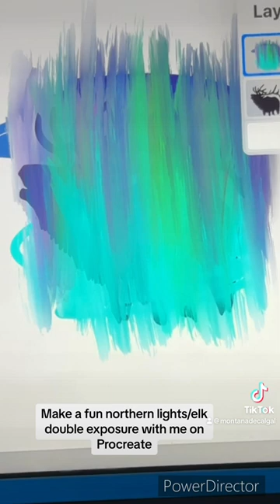Procreate double exposure, tutorial with northern lights, and an elk